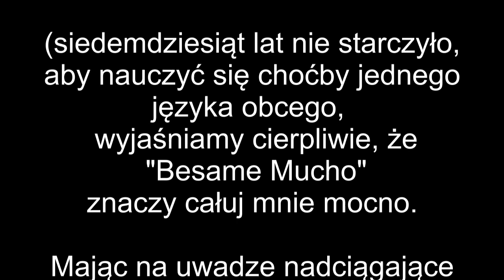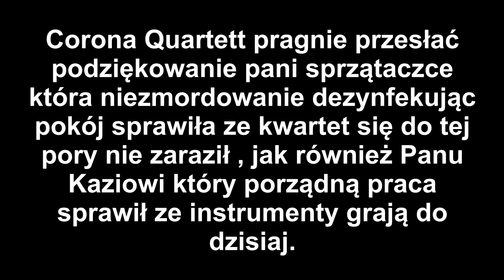Besame Mucho z dedykacją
Corona Quartett Witek Kornacki wybory prezydenckie wirus Besame Mucho bojkot wyborów prezes pis pocztowcy